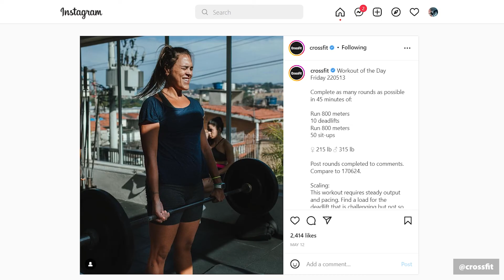"What you see on TV is not CrossFit. That's the first thing." | Adapt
Sylvania Harrod, third-fittest neuromuscular athlete at the 2021 CrossFit Games weighs in on what you can expect when you walk through the doors of a CrossFit Gym for the first time:

"What you see on TV is not CrossFit. That's the number one thing I would say. Is that we have this allure of the Games and what we see there, but when you go into a CrossFit gym, you would never know people that actually do CrossFit. Your local mom, your dad, grandpa, grandmas. I always say the average demographic across fit is a 42 to 45 year old mom and dad. There are everyday people who go about life, who are just looking at the constant pursuit of a better version of themselves."